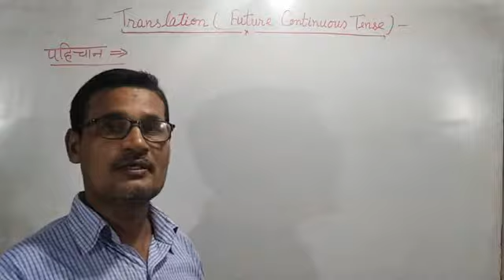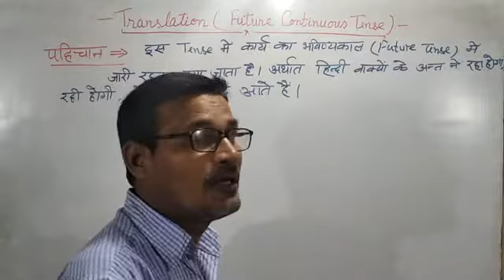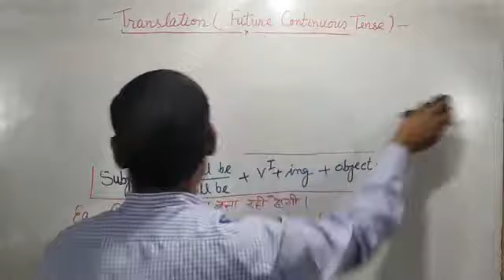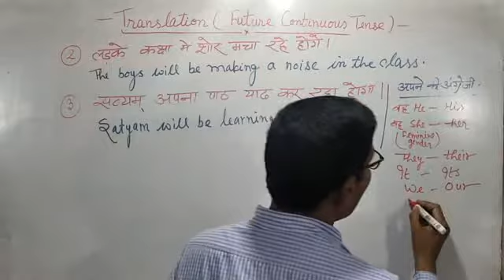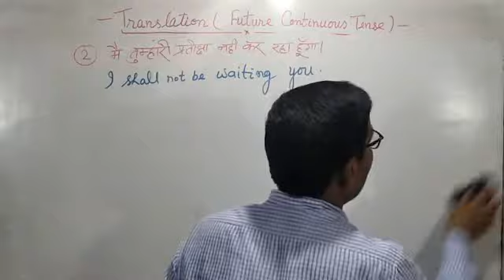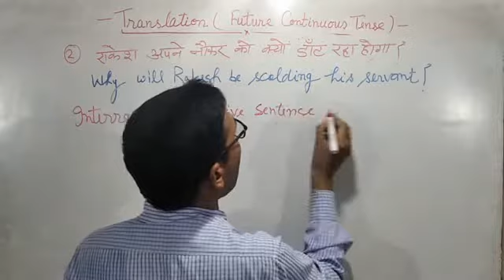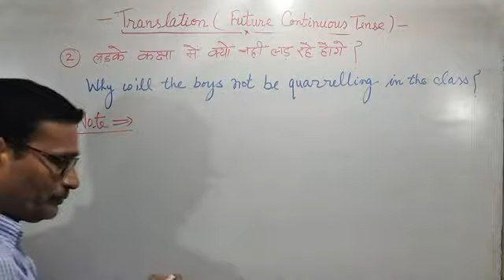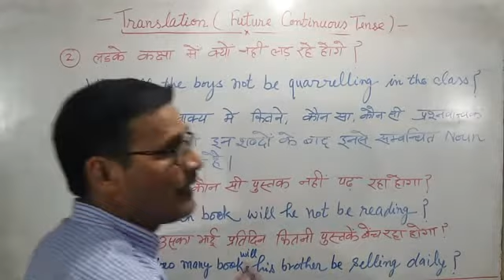Translation/Future Continuous Tense/ For all classes.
Hey!
     In this video we are discussing about the translation of Future Continuous Tense.

Thanks!!